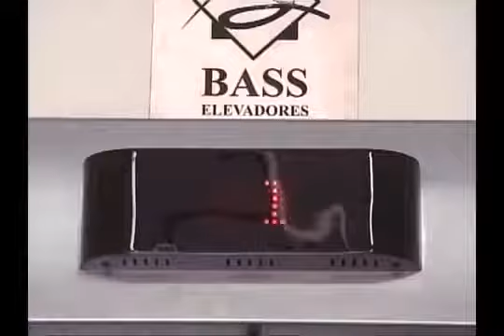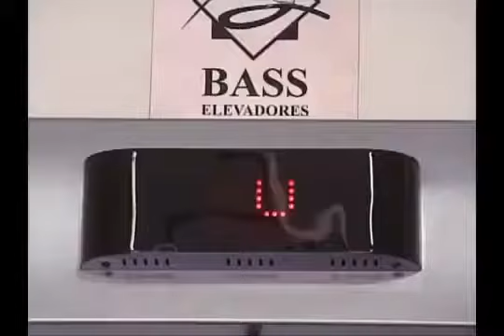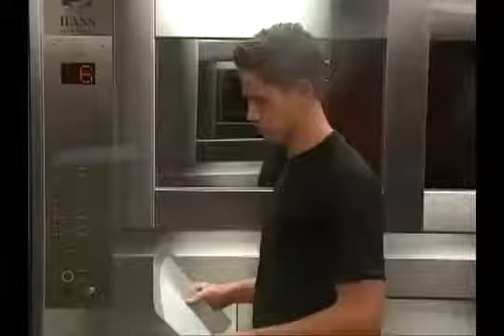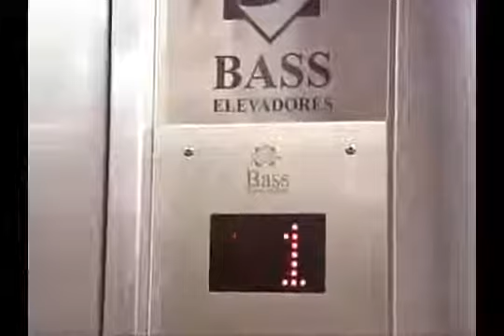Kamera e fsheht ne lift-e frikshme !